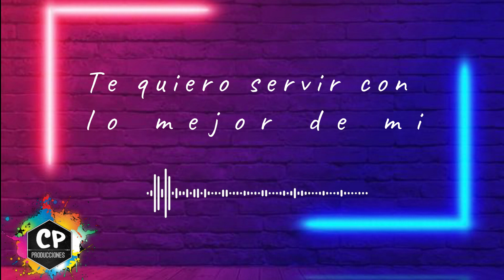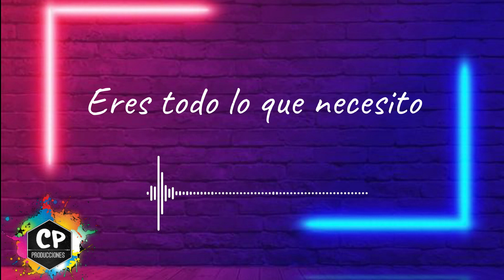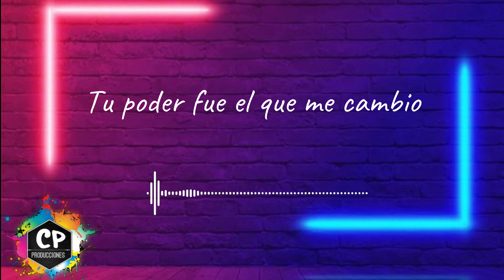CUMBIA CRISTIANA ERES MI PASIÓN RESKATA2 2021 DJ SIESTA PENIEL